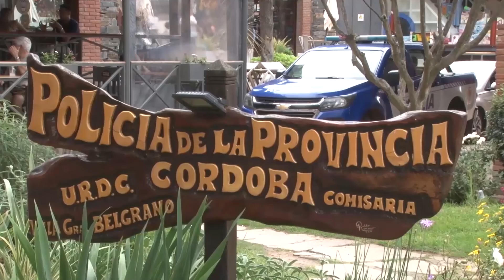RUBÉN ROLDAN FIESTA CLANDESTINA CON 80 INVITADOS EN SAN IGNACIO